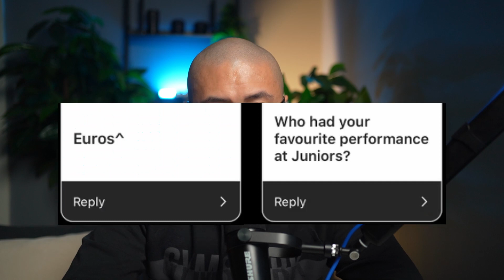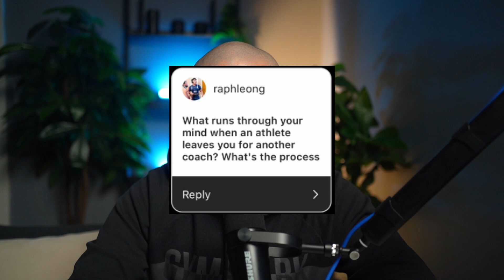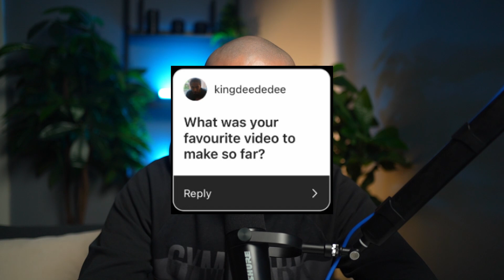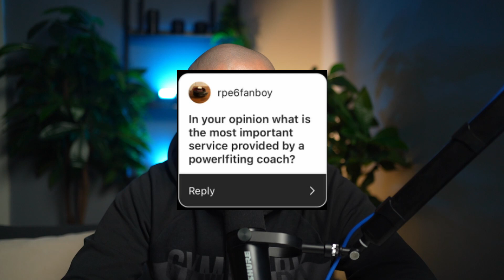500 Q&A - Coaching Mistakes, Poaching Lifters and Underrated Coaching Concepts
500 Q&A - Coaching Mistakes, Poaching Lifters and Underrated Coaching Concepts

I hit over 500 Subscribers on YouTube!! (Celebrating the small wins)

To celebrate, I asked for questions from Instagram, so here is 50 minutes of me answering the questions with TOTAL TRANSPARENCY!!

00:20 Intro
00:44 Biggest mistakes new coaches fall into
03:41 Have you ever had a client poached from you
05:40 If you could do 1 thing to improve British Powerlifting
07:38 Favourite mentee
08:16 Underrated coaching concepts
12:24 How can someone who isn't built to deadlift overcome this?
15:21 Favourite performance at European Juniors 2023
16:53 My plans to compete
18:05 Favourite part about coaching
21:37 Thoughts when an athlete leaves you for another coach
25:32 How to improve bench press
27:05 Where's Norman's lifting footage?
27:20 Favourite video to make so far
29:08 Most important service provided by powerlifting coach
31:49 How to programme accessories
34:34 When is comp spec equipment a necessity?
37:37 First thing I look at when onboard a new athlete
39:40 How to determine width of squat stance
43:30 How I got into coaching
45:31 Do I have hard feelings when a lifter quits